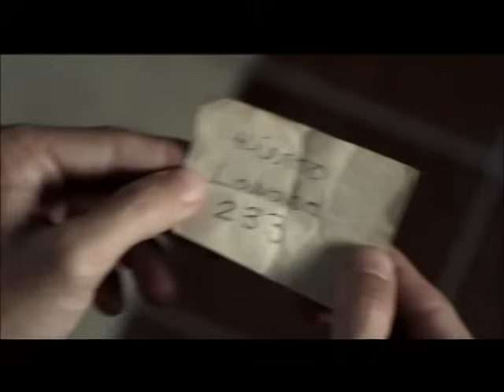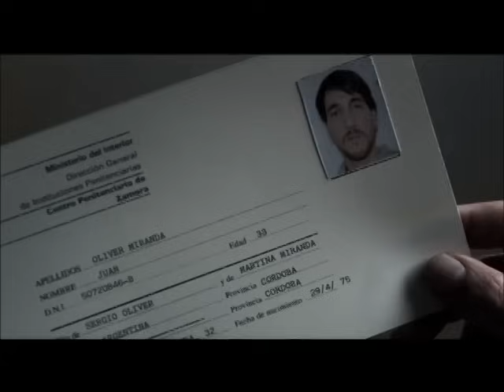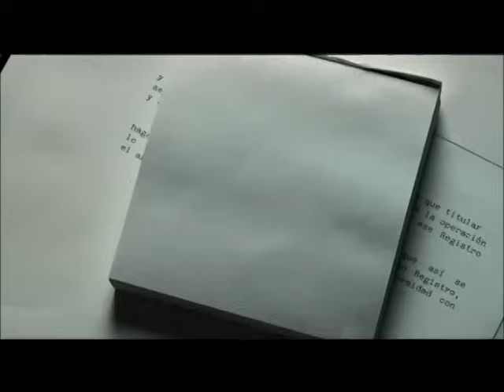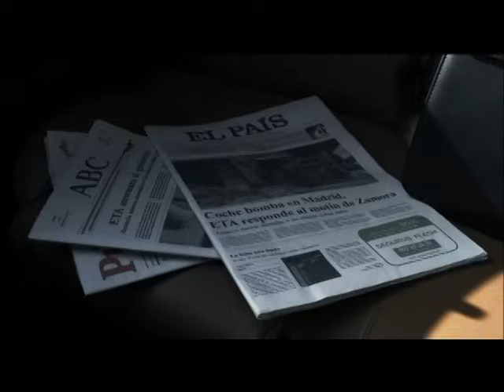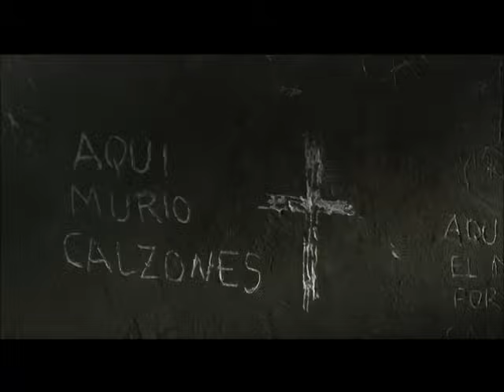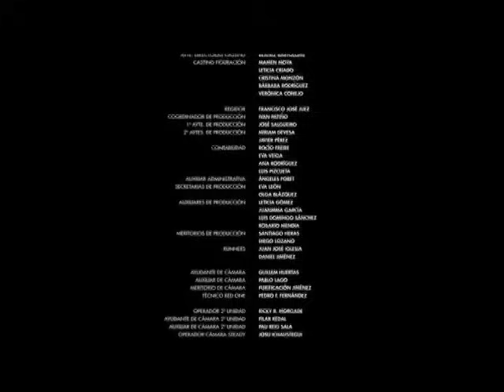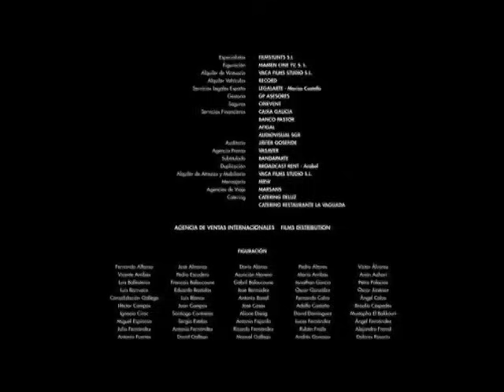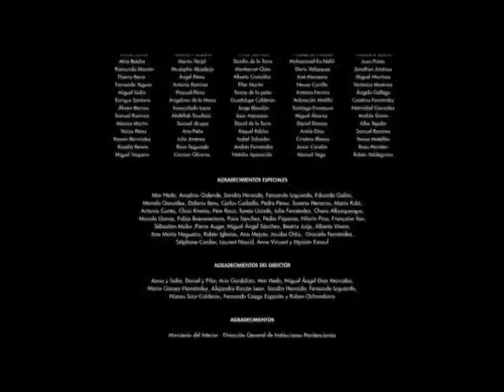CELA 211 / FILME DE AÇÃO/THRILLER/POLICIAL/DRAMA | COMPLETO DUBLADO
Para sobreviver lá dentro, ele tem que se tornar um deles.
Sinopse
Juan Oliver sofre um acidente em seu primeiro dia de trabalho na prisão, pouco tempo antes do início de uma rebelião no setor onde estão os presos mais perigosos, liderada pelo bandido Mala Madre. Os seus companheiros fogem para se salvar e abandonam Juan desacordado na cela 211. Quando Juan acorda e entende o que aconteceu, passa a se fingir de presidiário perante os amotinados. Agora, ele corre perigo e terá que contar com muita astúcia para sobreviver a base de mentiras.
[AÇÃO / THRILLER / POLICIAL / DRAMA / SUSPENSE / PRISÃO / MELODRAMA / AVENTURA / MISTÉRIO / FICÇÃO POLICIAL]

Desbrave o Mundo do Cinema com ZappCine: Onde Todos os Gêneros Ganham Vida! 🌟🍿

Bem-vindo ao ZappCine, onde cada batida do coração se torna uma explosão de emoção cinematográfica!

💥🎬 Prepare-se para uma jornada cinematográfica sem igual, onde cada cena é carregada de adrenalina e cada filme é uma experiência inesquecível. Dos suspenses mais arrebatadores aos dramas mais comoventes, das aventuras mais épicas às histórias mais assustadoras, mergulhe conosco em um mundo de emoções em constante ebulição em 2024!

No ZappCine, estamos comprometidos em proporcionar a você as mais envolventes experiências cinematográficas, desde os clássicos imortais até os lançamentos mais quentes do momento. 💫💥

Junte-se a nós para análises instigantes, trailers exclusivos e curiosidades dos bastidores, tudo relacionado aos filmes que fazem o coração bater mais rápido, independentemente do gênero.💀📽

Prepare-se para se emocionar, vibrar e se surpreender a cada momento. Não perca nenhum detalhe das melhores histórias que o cinema tem para oferecer em todos os gêneros. 🔥